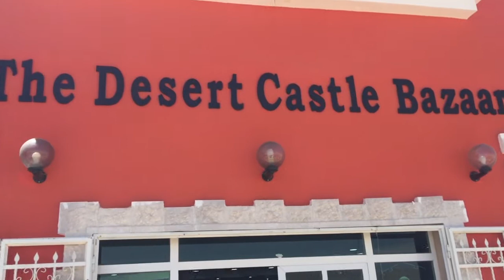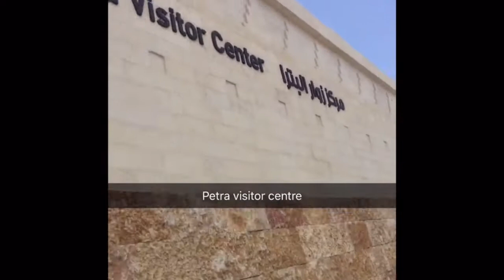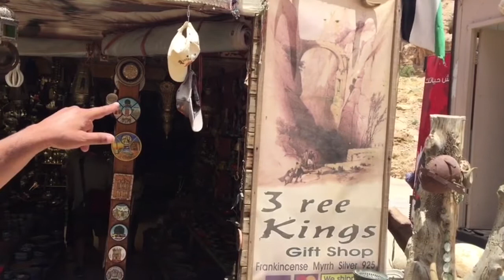ROBBING a TRAIN in Jordan...in a FORD pickup!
Epic road trip across Jordan with Ford Middle East and Jordan Tourism retracing the footsteps of Lawrence of Arabia and his famous march on Aqaba 100 year ago.

We also loot a train, take in Petra and try the all-new 2016 Ford Edge.